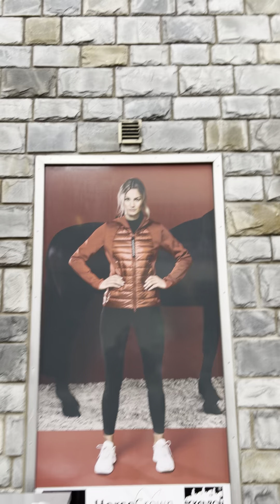Pikeur ridefrakke Suna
Tjek den mega smarte vinter ridefrakke fra Pikeur Suna

Vi har også altid disse lækre ting til dig hos Gymnastik og Ridesport